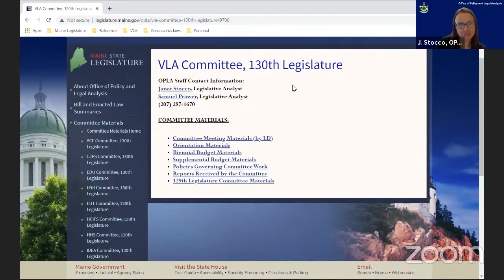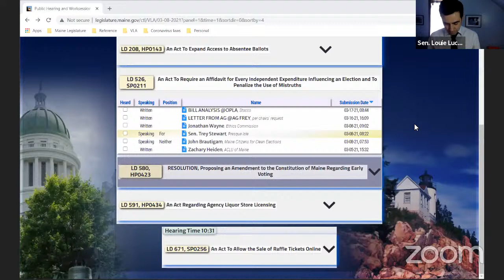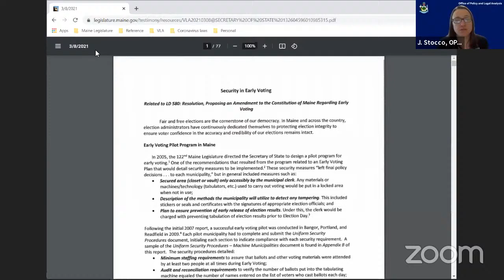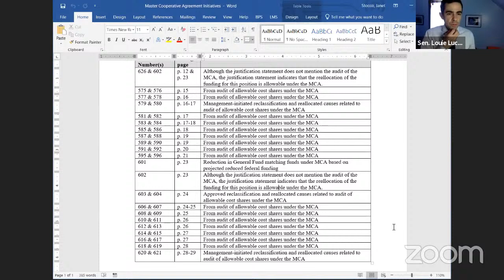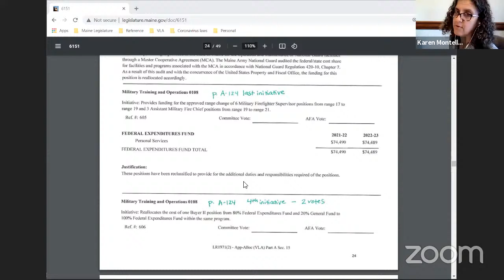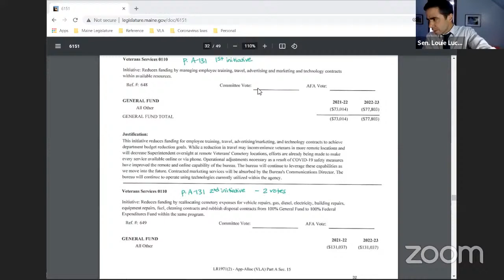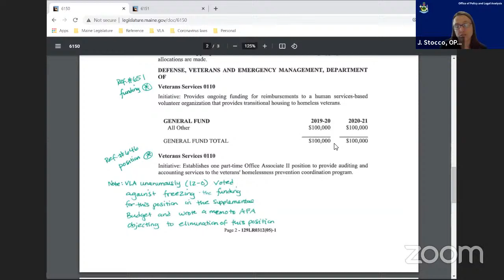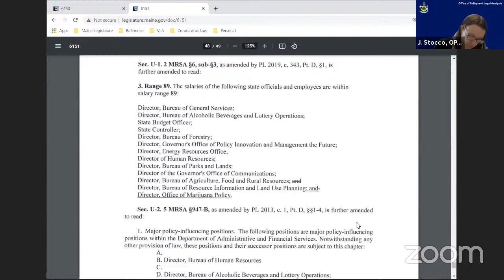VLA Public Hearing and Work Session 3/17/21